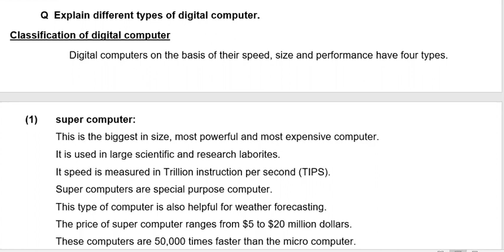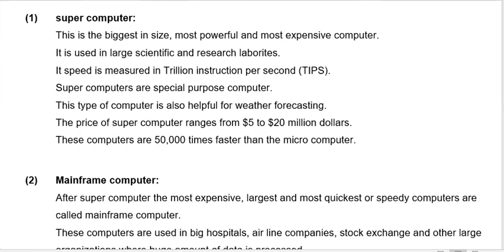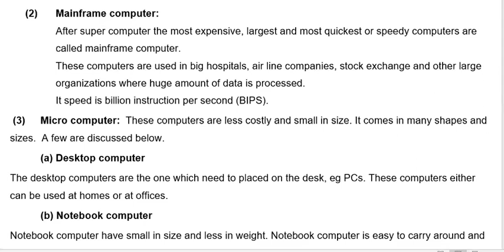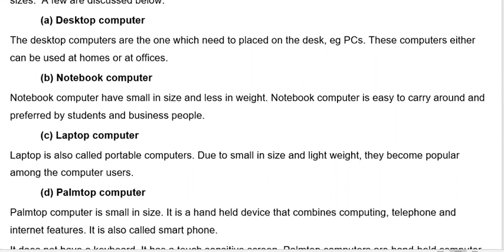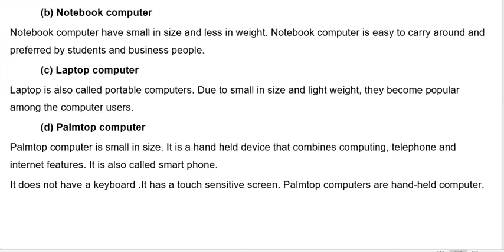Computer 1.4 Classification of Computer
Video from Muhammad Arshad